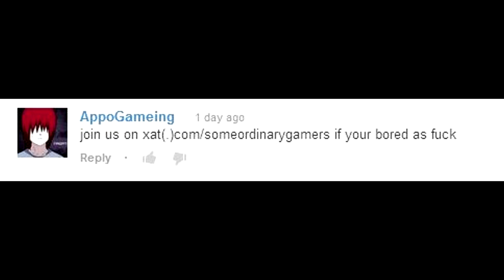Unexpected Late Night Gaming!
Hey guys and gals, me Mutahar again! This time we do something wholly unexpected, what started as a fanmade chatroom ended up being some of the most awesome gametime I've ever had, we play TF2 around two in the morning, will we win? or lose? find out!